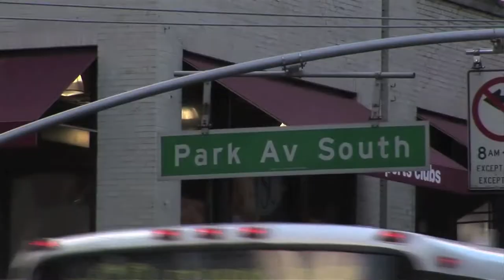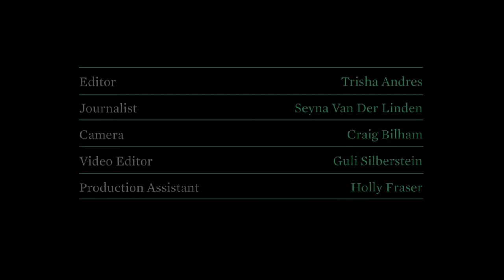SPiN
Part bar, part club, part restaurant and part ping-pong hall, SPiN defies definition. The trendy venue in midtown Manhattan is loved by native New Yorkers, tourists and celebrities alike - Mike Myers, Scarlett Johansson, Susan Sarandon and Jimmy Fallon can regularly be seen battling it out at the ping pong tables. Founder Jonathan Bricklin tells Crane.tv why balls are his business and why SPiN is the best off-Broadway show in town.